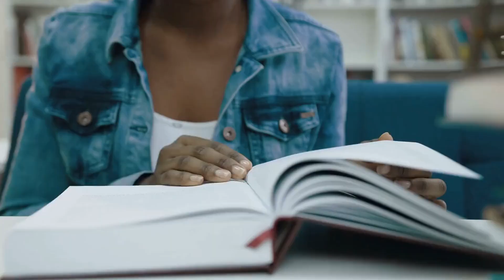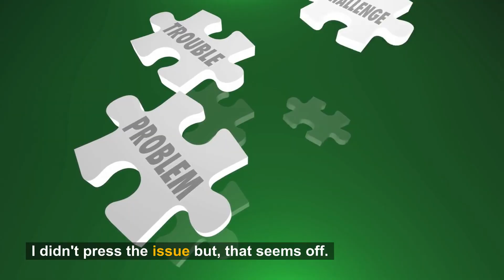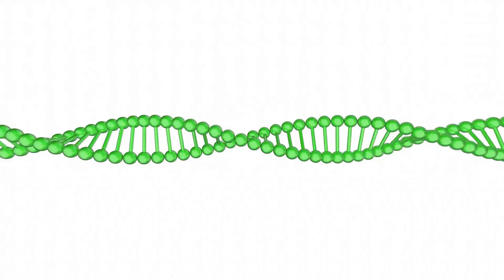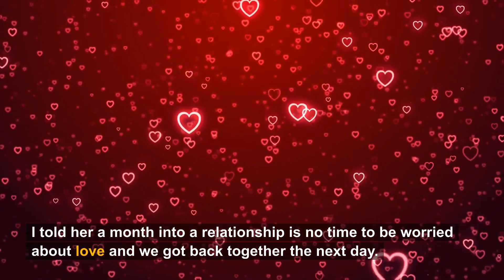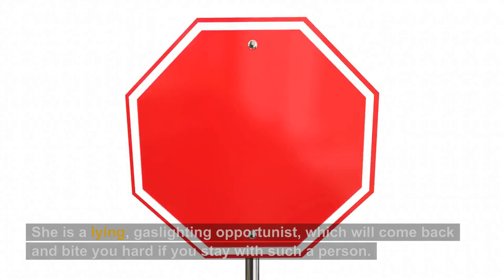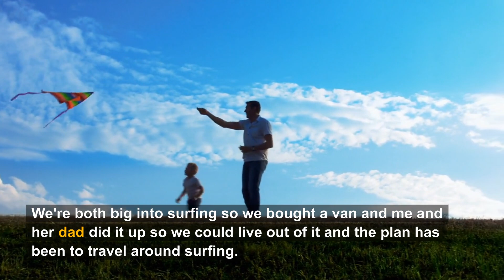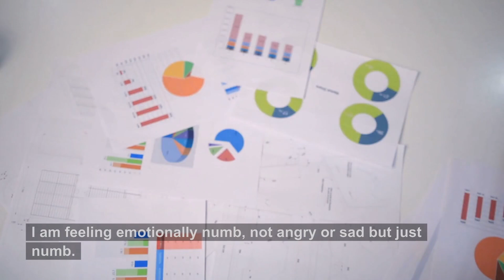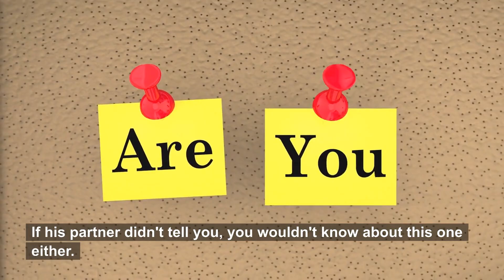Wife Has Been Drinking With Her High School Lover And Now She’s Pregnant…(Reddit Cheating)